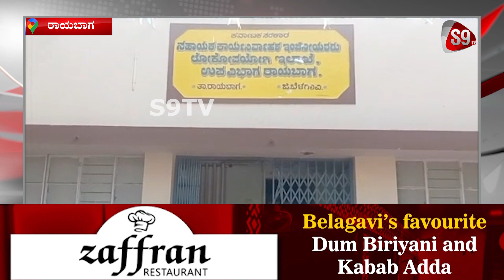ಗುತ್ತಿಗೆದಾರನ ನಿರ್ಲಕ್ಷ್ಯ ತಣದಿಂದ ಸಾರ್ವಜನಿಕ ಸಂಚಾರಕ್ಕೆ ಸಂಕಷ್ಟ